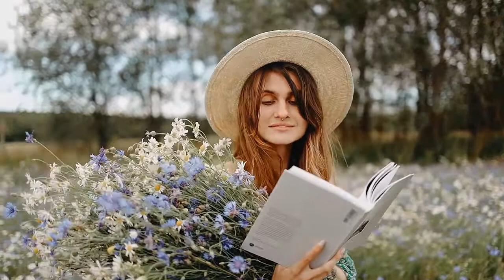Apni Bachon K Sath Zindagi Kaisy Guzarain \ dr Esha